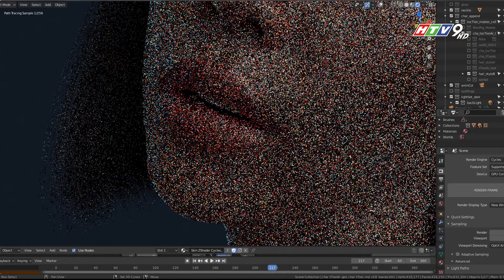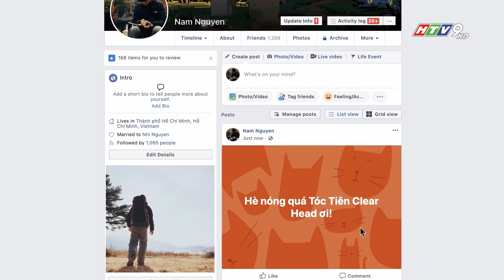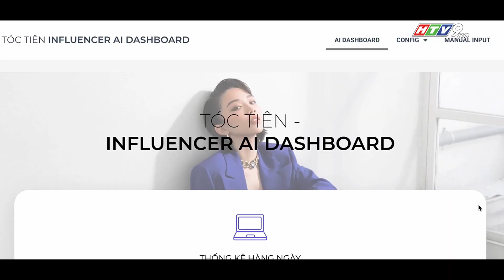Tóc Tiên đứng trước nguy cơ "mất show" vì phiên bản ảo!!!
Cafetek – Đủ chuyện công nghệ quanh ly cà phê
Phát sóng vào lúc 8h sáng Chủ Nhật hàng tuần trên kênh HTV9
Mọi ý kiến xây dựng vui lòng để lại Comment phía dưới bài viết hoặc Inbox trực tiếp Fanpage